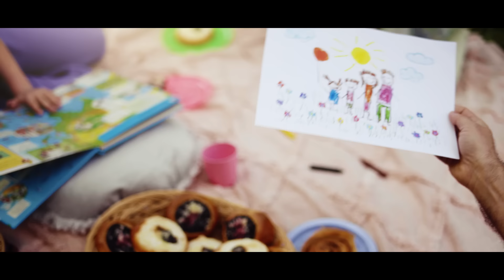Miro Jaroš - HĽADÁME (Oficiálny videoklip)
★ NOVÝ ALBUM "DISKO" už v predaji! CD, vinyl aj kazeta! (Obrázková verzia vinylu len na eshope)

HĽADÁME /videoklip/
Scenár: Miro Jaroš
Produkcia: Katarína Krajčírová a Martin Horváth
Asistent produkcie: Jakub Valko a Braňo Kutiš
Kamera: Štefan Lelovič
Muah: Ľubica Krajňáková a Diana Brocko
Kostýmy: Jana Topánka Kočišová
Výroba videoklipu: PSEUDOART CREATIVE
Výkonný producent: Miro Jaroš

ÚČINKOVALI:
Zuzana Lehocká
Matúš Jenčík
Šimon Psota
Matias Hanzlík
Frederika Cích
Zoe Arya
Oliver Berhédi
Marína Krnčok
Tereza Krnčok
Christopher Machálek
Júlia Altmanová
Ella a Adam Gnepovci
Miro Jaroš
naši milí fanúšikovia

ĎAKUJEME: Adriana Tomanová, Lukáš Paulu - ProVox Music Publishing, JUDr. Jaroslav Tuleja - veliteľ Mestskej polície, Mgr. Tatiana Tóthová - riaditeľka komunikačného oddelenia v mestskej časti Ružinov, Ing. Richard Bednár - Cultus Ružinov, rodičom detí

Originál - Pi a Pa, ProVox Music Publishing, 1986

HĽADÁME /nahrávka/
Hudba: Karel Svoboda / ProVox Music Publishing
Text: Kamil Peteraj a Miro Jaroš
Aranžovanie: Randy Gnepa
Hlavný spev: Leo Petrigáč a Miro Jaroš
Vokály deti: Paula Čačová, Narayan Petrigáč, Júlia Kormaniková, Elizabeth Merci Grigerová a Tobias Kapitola
Vokály dospelí: Karolína Frajtová, Lucius Szikora a Martin Císar
Mix a mastering: Randy Gnepa

HĽADÁME /text/
Hľadáme na zemi, hľadáme vás
nech je nás priateľov pod slnkom viac
Skúsme to ja a ty
spolu byť v objatí
Spravme si lepší svet veď patrí nám

Nakreslil raz malý chlapec
nakreslil to, po čom túžil.
Nakreslil on krásnu lúku
a na nej všetkých, ktorých ľúbil.

Nech tu stále máme nebo,
nech nám stále slnko svieti.
Nech vždy môžem bežať k mame
a nech sú šťastné všetky deti

Dajme všetci ruky spolu
nezáleží kto kde býva.
My hľadáme práve teba
v srdiečku sa láska skrýva